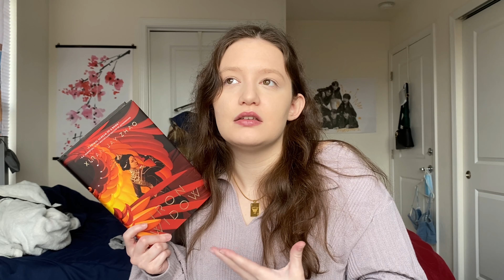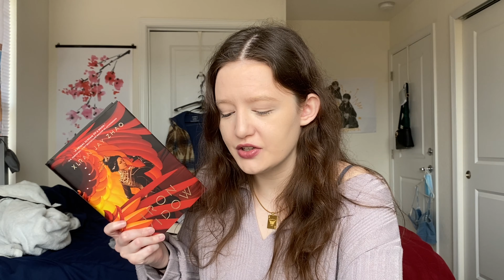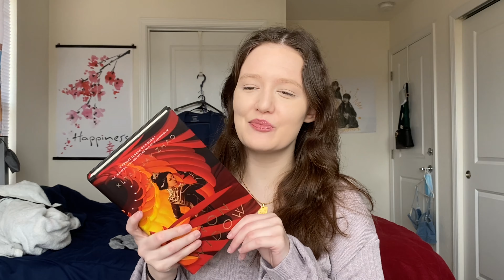Books that BookTok Has Made Me Read!!!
I do not mean any hate towards the authors or towards any fans of some of these books; these opinions are strictly my own. Some are hits. Some are misses. Which will they be for you?

Books Mentioned:
1. Come Closer by Sara Gran
2. Things Have Gotten Worse Since We Last Spoke by Eric LaRocca
3. Almond by Won-pyung Sohn
4. Ice Planet Barbarian by Ruby Dixon
5. Barbarian Alien by Ruby Dixon
6. The 48 Laws of Power by Robert Greene
7. Iron Widow by Xiran Jay Zhao
8. Johnny Got His Gun by Dalton Trumbo

~ Here is a link to an article by The Washington Post on how you can help in the UkraineConflict
~ Here is an article about the stranded students in Ukraine in order to educate yourselves about the danger they're in
~ Here is a petition you can sign about the United Nations Sexual Assault Bill of Rights Act